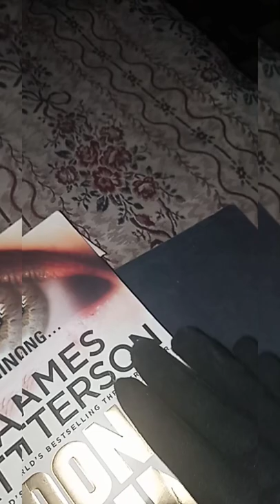Look what I made for Book addicts😁🤓